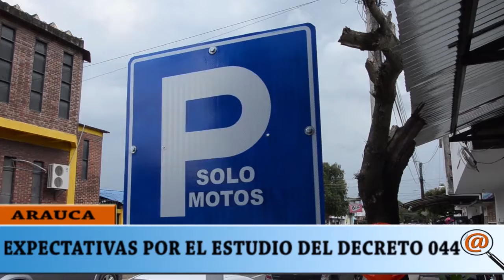EXPECTATIVAS POR EL ESTUDIO DEL DECRETO 044 ESTACIONAMIENTO DE MOTOS Y CARROS EN ARAUCA